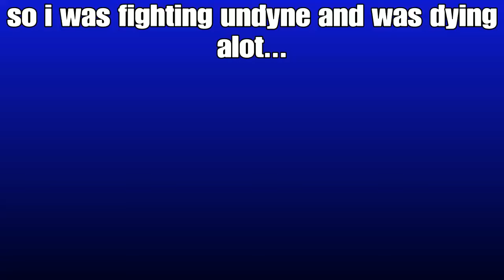Works for me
Not ds3